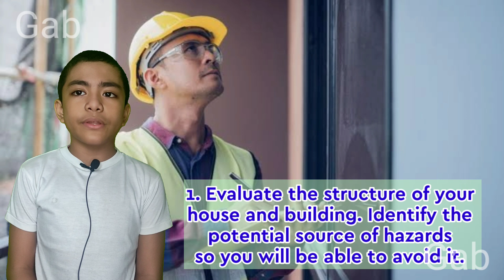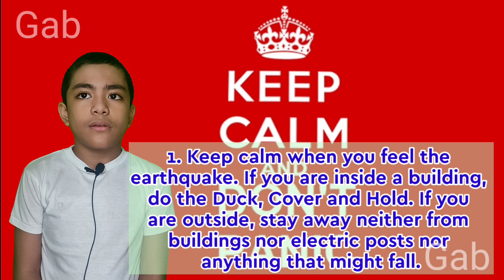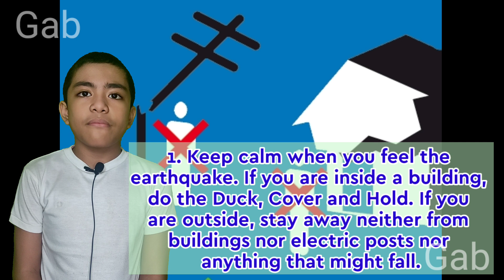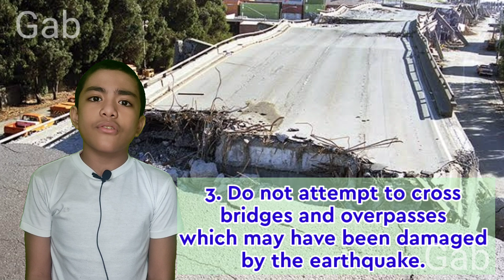What To Do Before, During and After An Earthquake? | Safety Measures | Preparedness | Readiness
Earthquakes can occur at any time. We should plan and practice what to do in the event of an earthquake to properly respond before, during, and after the shaking begins. Worldwide, more than one million earthquakes occur each year yet we do not have a way to predict it.  A major earthquake in an urban area is one of the worst natural disasters that can occur.

What to do before an Earthquake?
1. Evaluate the structure of your house and building. Identify the potential source of hazards so you will be able to avoid it.
2. Familiarize yourself with your place. Plan of the routes you will take to get out from the buildings in case of an earthquake.
3. Find the place where fire extinguishers, first aid kits, alarms, and communication facilities are located.
4. Prepare an emergency plan for it is an effective way to save lives.
5. Have a stock of potable water, flashlight, radio, batteries, spare clothes, and some food.

What to do during an earthquake?
1. Keep calm when you feel the earthquake. If you are inside a building, do the Duck, Cover and Hold. If you are outside, stay away neither from buildings nor electric posts nor anything that might fall.
2. Do not rush to the exit when you are in a crowded place. These structures may collapse and fall.
3. If you are on the road inside a car, ask the driver to stop and park the car but away from any buildings, electric wires, or posts.
4. Do not use the elevators during and after the earthquake. You can be stranded inside the elevators if a power failure occurs.
5. If you are residing near a coastal area, always be aware of tsunamis. If you feel an earthquake, immediately run to higher grounds.
What to do after an Earthquake?
1. Find a safe place when the earthquake is over. Aftershocks are likely to follow.
2. Check the members of your family. If someone is missing, seek help to find them.
3. Do not attempt to cross bridges and overpasses which may have been damaged by the earthquake. Check for fires if there are any. In case you see a fire, locate the nearest fire control or alarm unit and use it.
5. Keep yourself updated and alert. Authorities may issue some instructions to reduce the effects of earthquakes.